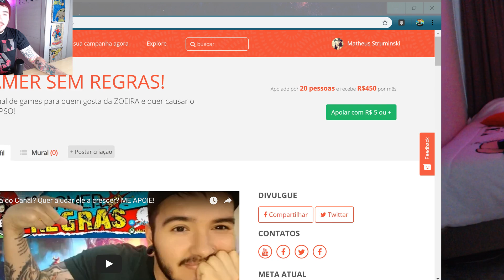ESSE É O VERDADEIRO "BUICOTE" DO YOUTUBE...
Paciência né...

► PSN ID: Mazinho47
► Gamertag: MaThEuSo 47